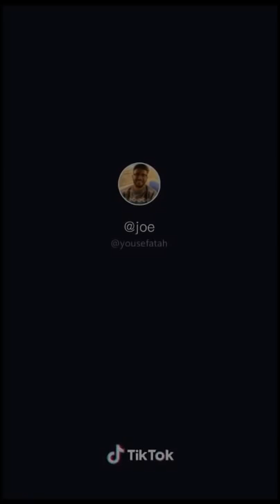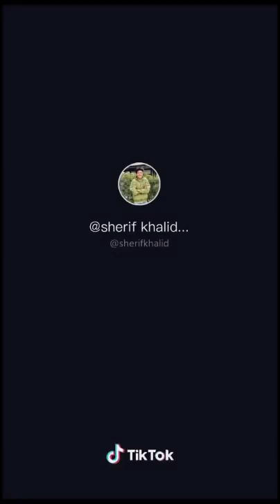ولما الكلاب بتتجمع تعرف ان المستهدف اسد || New Tik Tok Challenges استديو شيلات